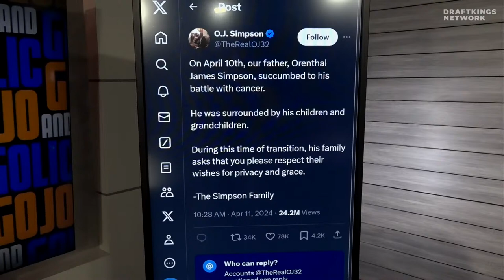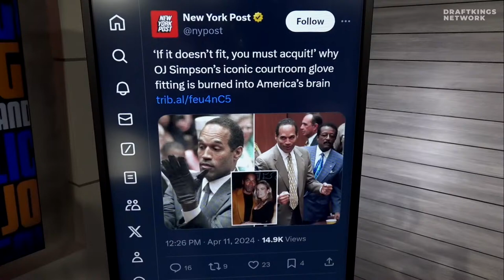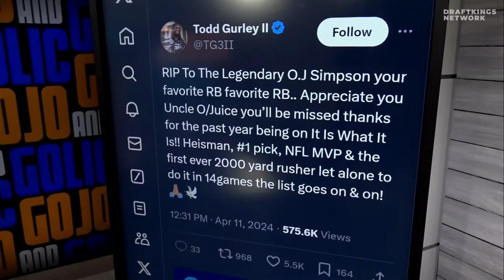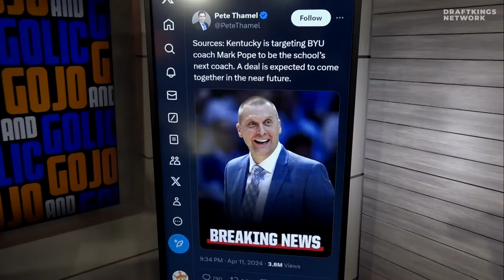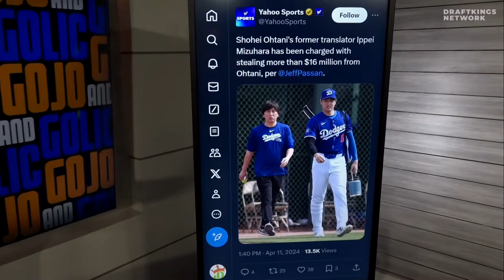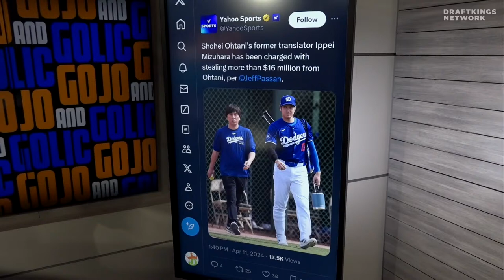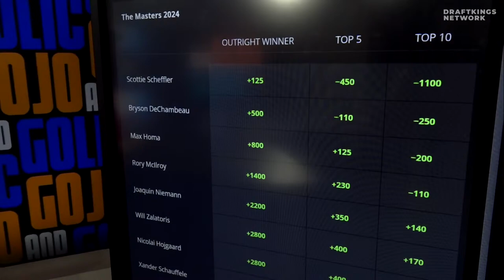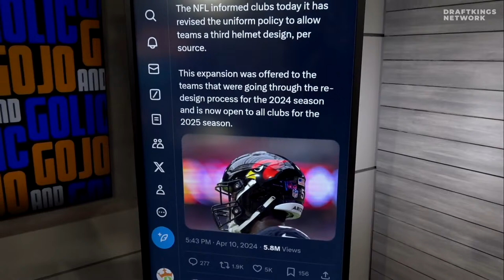OJ Simpson, Amin Elhassen on NBA 🏀, Jake Butt on UFL 🏈 & Rob Dibble on MLB⚾️ | GoJo & Golic | Apr 12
FRIDAY FEELS LIVE 8-10am ET!!!
w/ Mike Golic Jr & Mike Golic Sr
-UFL Week 3 Preview w/ Jake Butt in Hour 2
-Rob Dibble on Shohei & Holliday in Hour 1
-Amin Elhassen LIVE from Boston in Hour 2
-Cleveland Browns resign Nick Chubb
-Jared Goff vs. Detroit Media
-Remembering OJ Simpson